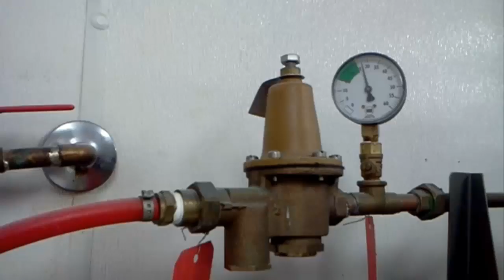Master Dishwasher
A Music Video of what I did at my previous job as a dishwasher.  This song is produced in a way that I could also preform live with a DJ controller